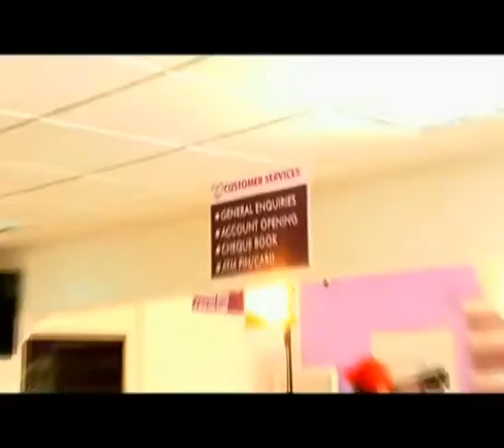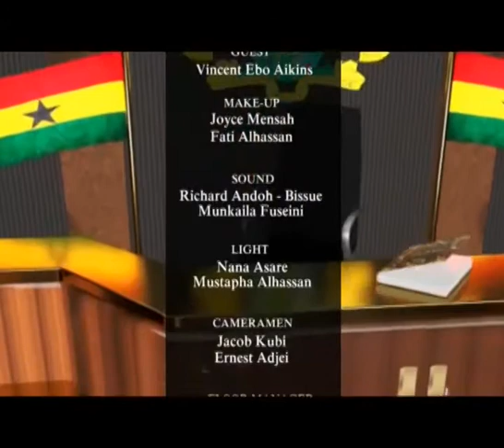Steps To Adoption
Mmra No Se Sen